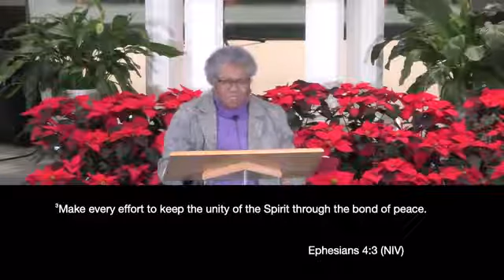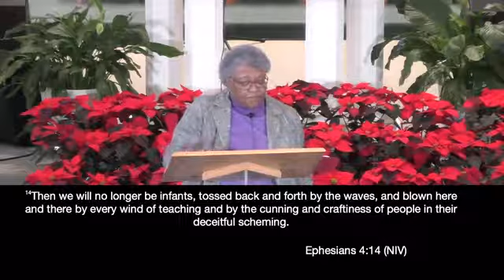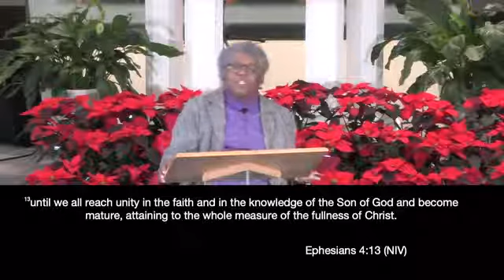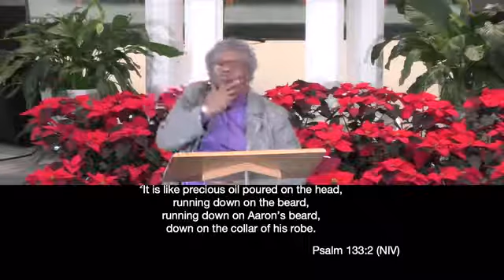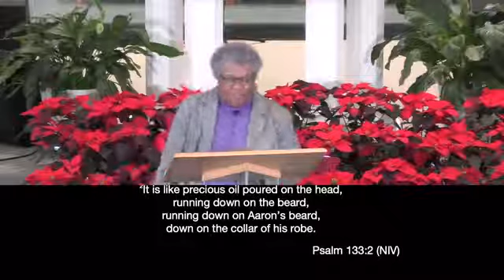December 8 2020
Rev. Sheila L. Thorpe - Assistant (Interim) Pastor
Teaching from the Psalms